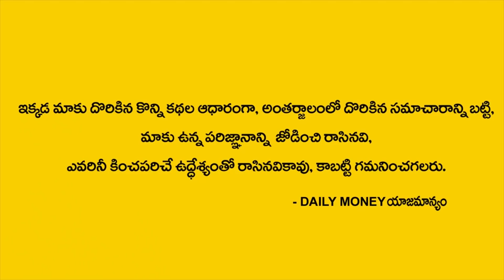Money Mantra 174 | తూర్పు విజయం కోసం పశ్చిమ అమ్మ వారి అనుగ్రహం ఉత్తర కోసం డబ్బు కోసం | DAILY MONEY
తూర్పు విజయం కోసం పశ్చిమ అమ్మ వారి అనుగ్రహం ఉత్తర కోసం డబ్బు కోసం | DAILY MONEY